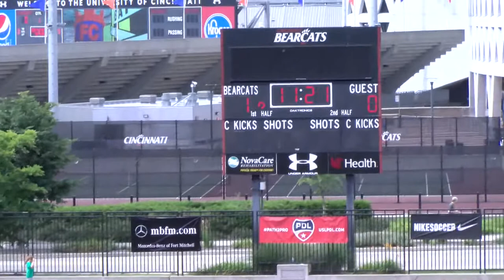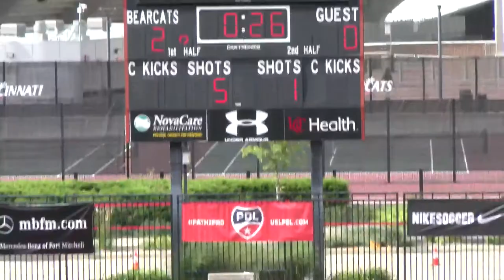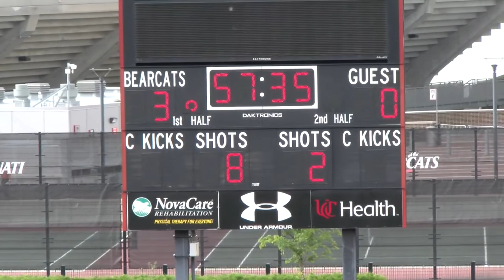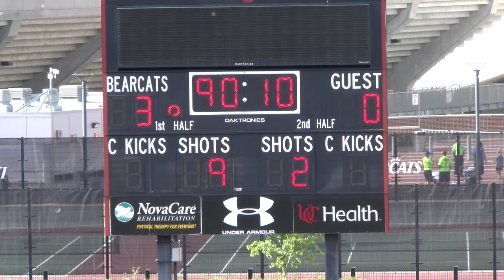Live Stream: Cincinnati Dutch Lions FC vs Derby City | June 17th 2017